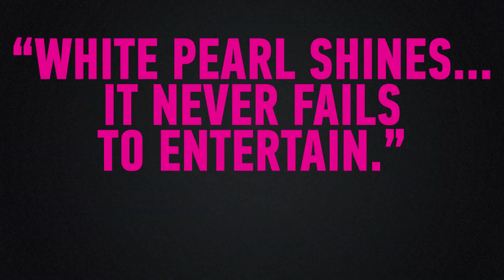White Pearl must close Dec 15!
"ferocious"—The Washington Post

"hilarious, explosive"—DC Metro Theater Arts

White Pearl is playing through December 15.

White Pearl
By Anchuli Felicia King
Directed by Desdemona Chiang